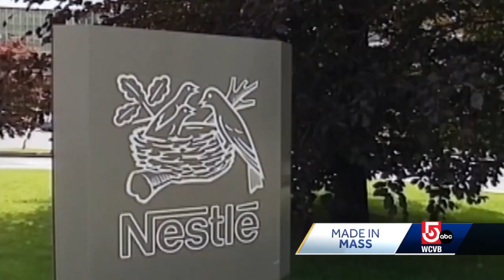Lawrence's Tuscan Kitchen reaching new heights: Made in Mass.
If you've ever visited one of the many Tuscan Kitchen restaurants in Massachusetts, you know how popular they are.